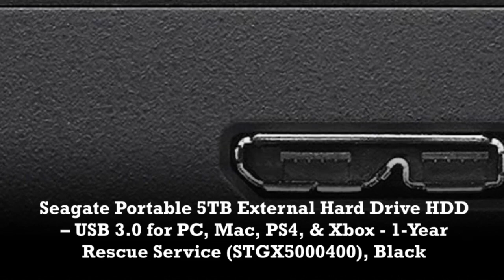Seagate Portable 5TB External Hard Drive HDD – USB 3.0 for PC, Mac, PS4, & Xbox - Black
Seagate Portable 5TB External Hard Drive HDD – USB 3.0 for PC, Mac, PS4, & Xbox - 1-Year Rescue Service (STGX5000400), Black.

Easily store and access 5TB of content on the go with the Seagate portable drive, a great laptop hard drive. Designed to work with Windows or Mac computers, This compact external hard drive makes backup a snap. Just drag and drop to get set up, connect the portable hard drive to a computer for automatic recognition software required enjoy plug and play simplicity with the included 18 inch USB 3.0 cable.